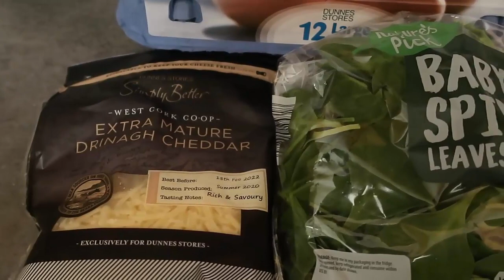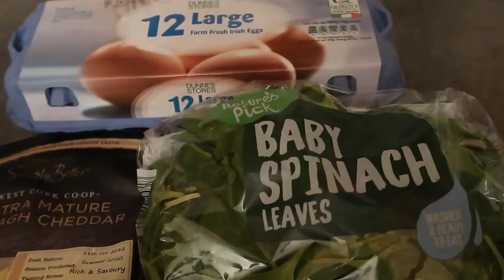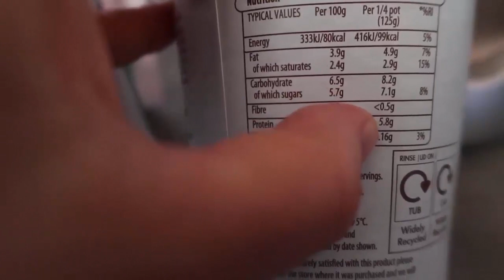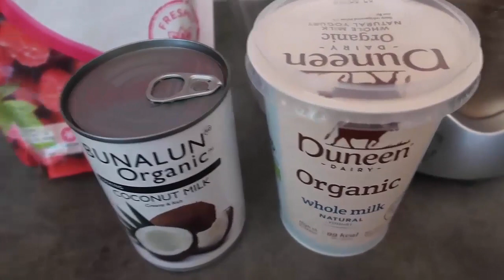5 Quick Keto Breakfast Ideas | Best Easy Low Carb Friendly Breakfast Recipes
5 Quick Keto Breakfast Ideas - Best Easy Low Carb Friendly Breakfast Recipes and options for on the go. Here's the blog post with 20 Quick Keto Breakfast Ideas